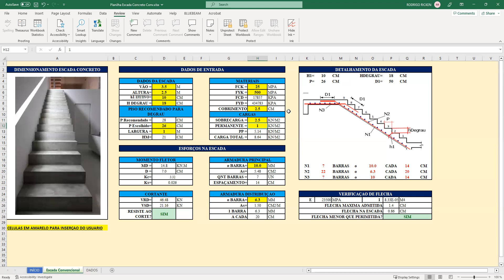COMO VERIFICAR FLECHA ESCADAS E VIGAS - O QUE INFLUENCIA NA DEFORMAÇAO? INERCIA? FCK? CARGA? ENTENDA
Entre no Calcula Civil e Otimize seus projetos, obras e calculos:
✅Consultoria com Eng Rodrigo - Duvidas

Quer uma Consultoria com um Engenheiro?
👨Sobre mim:

Ola, Sou Rodrigo Ricken, Engenheiro Civil e Pós Graduado em Sistemas Construtivos. Trabalho a mais de 10 anos na área de Engenharia Civil, com experiência em: Estruturas Metálicas, Estruturas de Concreto Armado, Instalaçoes Hidrossanitárias, Elétrica e Geotecnia.

Desenvolvo Programas, Softwares e Planilhas que ja auxiliaram mais de +2400 Profissionais em seus trabalhos.